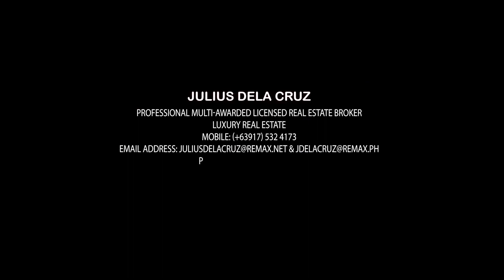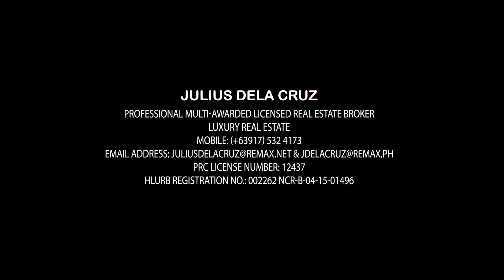Quezon City House for Sale - A Modern Asian Luxury Home in Tivoli Royale is in the market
Quezon City Luxury House for Sale in Tivoli Royale
Floor Area: 610sqm approx
Lot Area: 310sqm approx

5 Bedrooms
4-Car Garage

Special Features:
Indoor Infinity Pool
Villeroy & Boch, Grohe, & Kohler Bathroom Fixtures
Italian Tiles & Narra Wood Flooring
Designer Door
Mechanical Parking Gate
All included air-conditioning system and security system

RE/MAX UNLIMITED